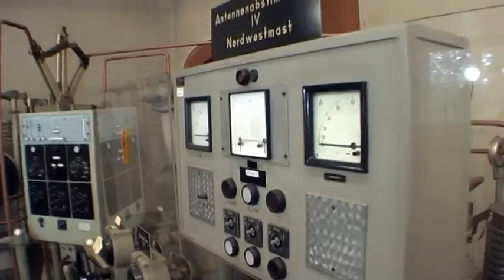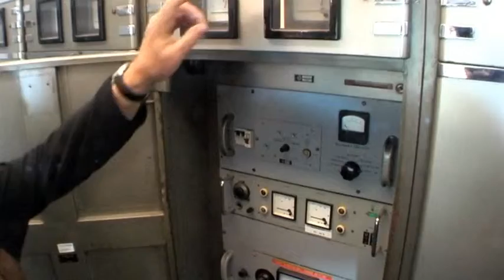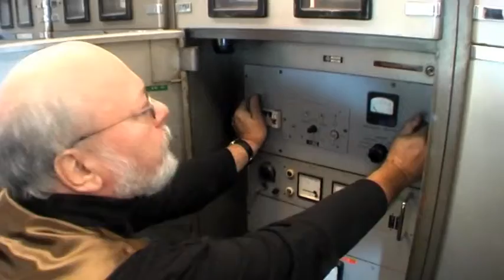ENDE EINER AERA - Britz verliert seinen Sender (2012)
Abbau des Südost- Mastes in Britz
Ende der Mittelwelle
Aeltester Kurzwellensender der Welt
Preview- Qualität (hier nur in SD, kein HD)
Viel Spaß